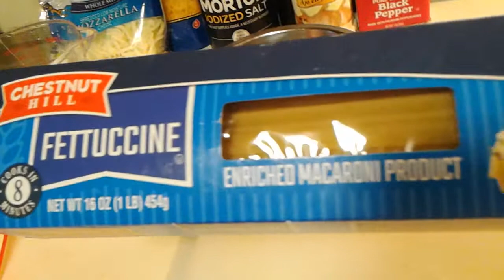Fettuccine en Salsa Blanca a mi estilo